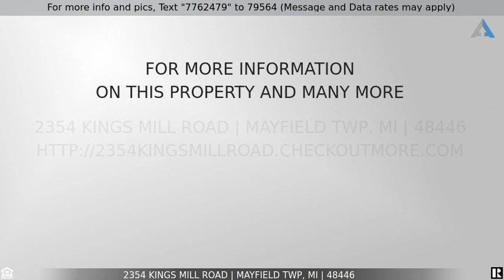Priced at $374,900 - 2354 Kings Mill Road, Mayfield Twp, MI 48446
Home for Sale in Mayfield Twp

Great opportunity on this sharp three bedroom home on 7.62 acres. This is an incredible private and secluded spot set back off the road approx. 600' behind a stocked pond. The home has new vinyl siding, vinyl windows, and metal roof all within the last 2 years. The interior has a nice oak kitchen with recessed lighting and plenty of cabinets and counter space. Nice sized living room on the main floor with bay window and doorwall to deck. Also main floor laundry/full bath combo. The lower level features a family room with wood stove, half bath, and office which could easily be converted to a 4th bedroom. Upstairs has three bedrooms with walk in closets. Additionally, an updated bathroom with tiled floor and jetted tub. New furnace and a/c in 2017. Two car attached garage. 32x48 pole barn with cement floors, electric, hoist(negotiable), and has a newer metal roof. 18x24 shed towards the back of the property. Spectrum internet is available. Seller will need 60 days possession in barn.